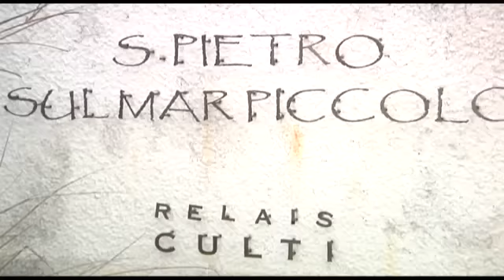"L'alba" il nuovo cortometraggio che porta a Taranto Emanuela Aureli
Conferenza stampa della presentazione del cortometraggio Alba